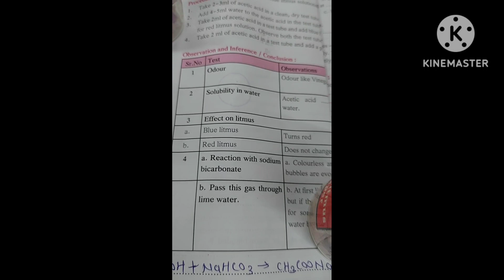Physical and chemical properties of ethanoic acid or acetic acid.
Physical and Chemical properties of Ethanoic acid(acetic acid)